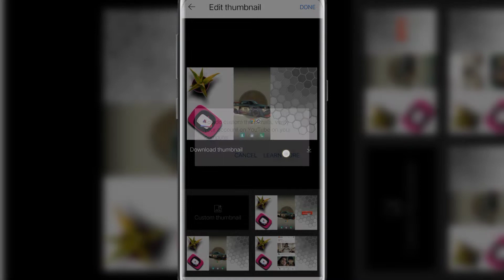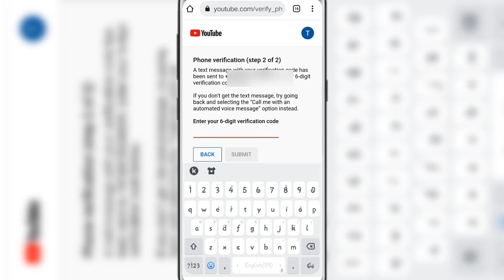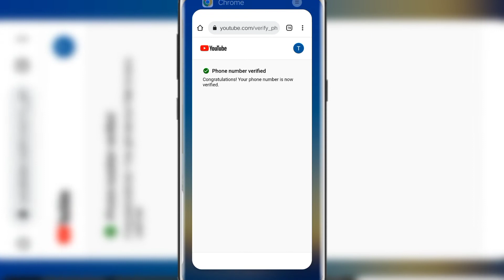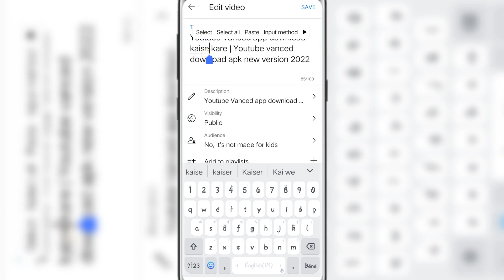How to verify Youtube channel on Mobile 2022 | youtube channel verify kaise kare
Toh dosto aaj ke is video maine bataya hai ki Youtune channel par mobile number kaise verify kare or customer thumbnail kaise lagaye

how to verify youtube account 2022
how to verify phone number in youtube channel 2022
youtube channel par mobile number kaise verify kare
youtube channel par phone number verify kare 2022
youtube channel custom thumbnail option enable
how to enable custom thumbnail on yt studio
channel verify kaise kare
youtube custom thumbnail option not showing
custom thumbnail not showing on youtube
how to verify youtube channel in hindi how to verify youtube channel in mobile how to verify youtube channel for thumbnail
how to verify youtube studio
how to verify youtube account on phone youtube channel verify kaise karte hai youtube channel verify kaise kare youtube channel verify kaise karte hai new video

youtube custom thumbnail problem
2022 me channel verify kaise kare